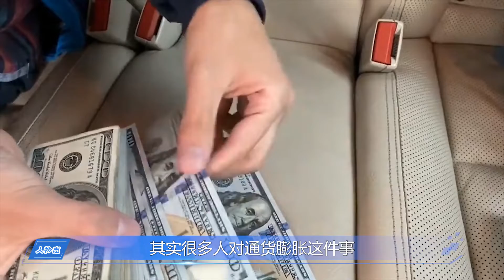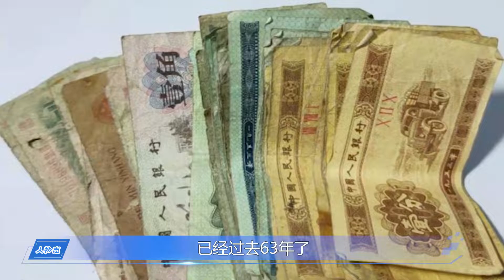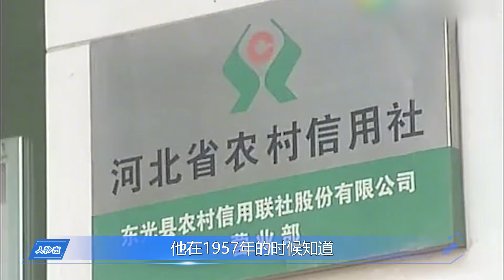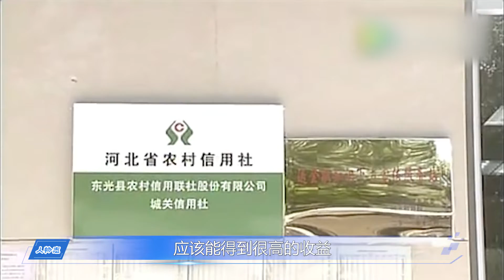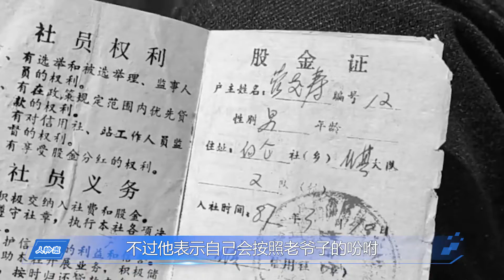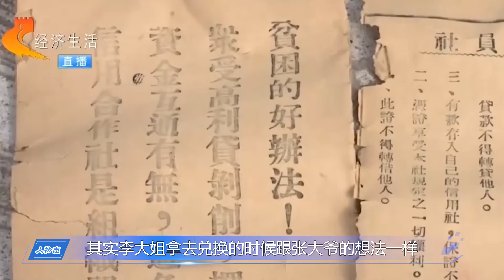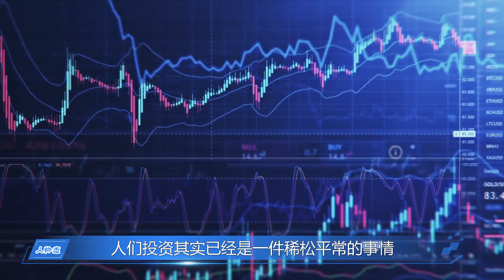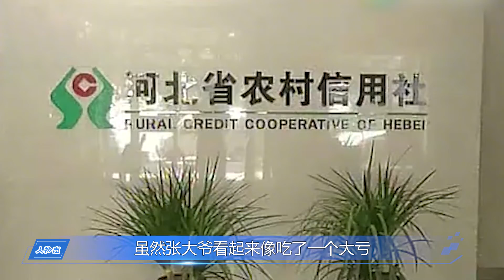63年前黑龍江一老農，在信用社買了6元股金，如今能拿到多少錢？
63年前黑龍江一老農，在信用社買了6元股金，如今能拿到多少錢？